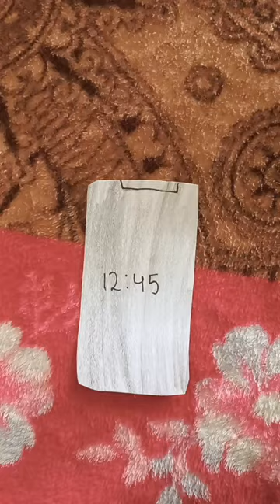working paper phone!!